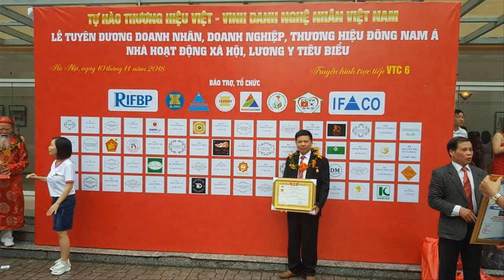🔴Bộ Bàn Ghế Phòng Khách gỗ gõ đỏ ÂU Á HỘP cột 12/ Đồ Gỗ Hiền Lanh. 0986883349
- Bộ Bàn Ghế Phòng Khách gỗ gõ đỏ ÂU Á HỘP cột 12X7 MÓN(  1 ghế dài 2m40 x 61 x cao 1m17 + 02 ghế đơn 97 x 61 x 1m17 + 01 bàn to 70 x 1m40 + 02 đôn vuông 40 + 01 bàn trà 70 x 40 )
-  Bộ Bàn Ghế Phòng Khách gỗ gõ đỏ ÂU Á HỘP cột 12, chương voi,  vách đục tứ bình, tay hộp, chân 12 - hàng đặt chị Oanh - Ninh Bình